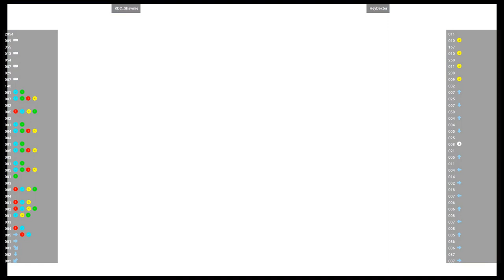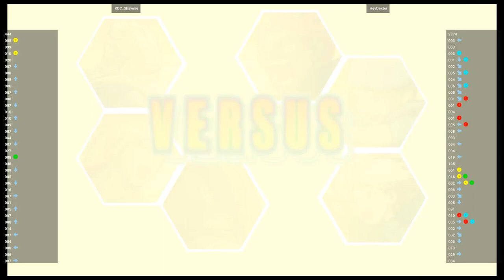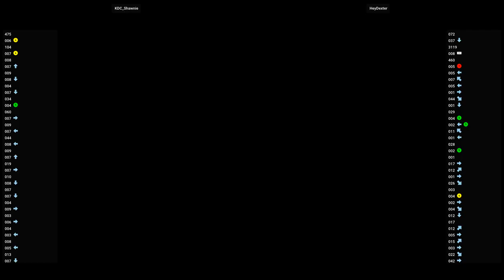MVSC2 🕹 KDC_Shawnie VS HeyDexter | Fightcade